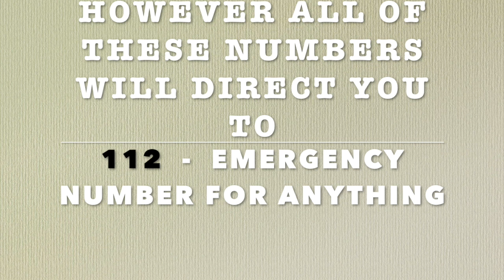emergency numbers in india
emergency numbers you should remember in india.